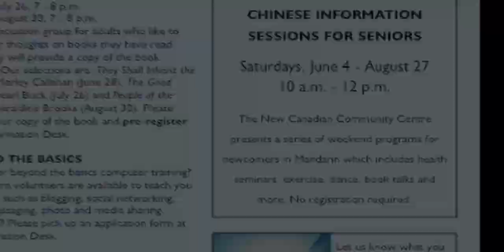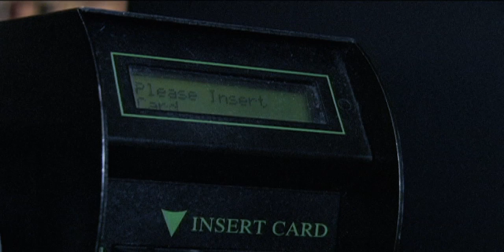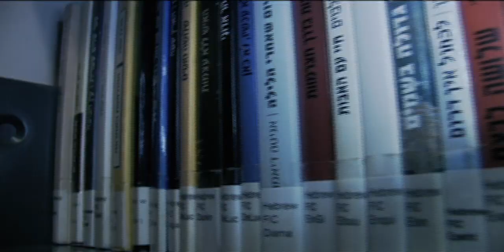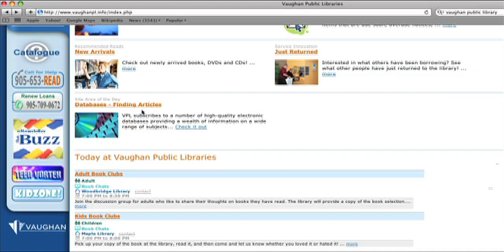Bathurst Clark Resource Library Tour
An Online tour of one of Vaughan Public Libraries' Resource branches.